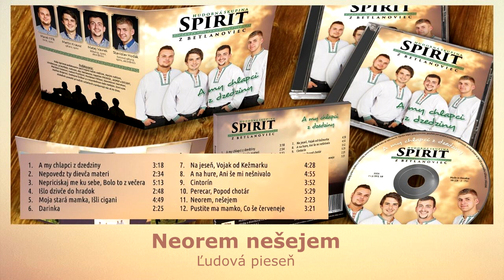SPIRIT 1, Neorem nešejem, Slovenské ľudové piesne - Spiš, štúdio Videorohaľ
1. Ňeorem, ňeśejem, samo śe mi rodzi,
[:taku frajirku mam, sama za mnu chodzi.
2. Ňechodzim ja za ňu, aľe ona za mnu,
ak tota ovečka, śeja hoja hoj, za źeľenu travu.
3. Ňeveľo som chodzil, už śi zunovala,
už śi ten oblaček zamurovac dala.
4. Ňemurovaľi ho murare s cehlami,
ľen ho murovaľi babi z jazikami.
5. Daj ho mila, daj ho odmurovac
a mi śe budzeme na veki ľubovac.
6. Frajirečko moja ľen śe nevidavaj,
do mojho śerdečka žaľu ňedodavaj.
Неорем, нешеєм, само ше мі родзі,
таку фраїрку мам, сама за мну ходзі.
Неходзім я за ньу, але она за мну,
як тота овечка,за желену траву.
Невельо сом ходзілуж ші зуновала,
уж ші тен облачек замуровац дала.
Немуровалі го мураре с цегламі,
лен го муровалі бабі з язікамі.
Дай го міла дай го одмуровац
а мі ше будземе на векі льубовац.
Фраїречко моя лен ше невідавай,
до мойго шердецка жальу недодавай.

Hudobná skupina SPIRIT z Betlanoviec
Názov CD - SPIRIT 1 - A my chlapci z dzedziny
Obsadenie skupiny SPIRIT v štúdiu rok 2015:
Marek Fifik - bicie, spev
Martin Krausz - gitara, spev
Matej Vavrek - klávesy, spev, akordeón
Stanislav Hodák - basová gitara, spev, akordeón